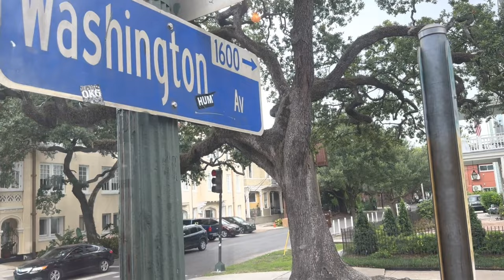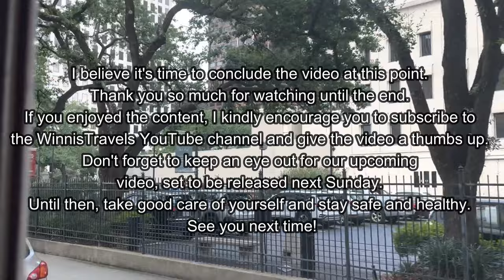The Historic St. Charles Streetcar Line - New Orleans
Today we take you on a ride along on the St. Charles Streetcar Line in New Orleans.
Step back in time and ride along with us on the historic St. Charles Streetcar Line in the enchanting city of New Orleans. Join our journey through picturesque neighborhoods, under canopies of ancient oaks, and past stunning historic mansions. Learn about the fascinating history of this iconic St. Charles Streetcar Line and see why it's an essential part of the Crescent City's charm. Hop aboard and experience the nostalgia and beauty of New Orleans on the St. Charles Streetcar Line!

WinnisTravels:
Join us as we explore hidden gems, local cultures, and unique experiences from around the world. From breathtaking landscapes to delicious food and everything in between, WinnisTravels is your go-to channel for all things travel.

Video Equipment:
Camera: iPhone 14 Pro Max
Video editing software: Wondershare Filmora v 12.3.7

CHANNEL MEMBERSHIP:
The following is totally up to you, but if you would like to support WinnisTravels not only by viewing, liking, and commenting on my videos, the following link will allow you to support WinnisTravels with 0,99 Euro Cent per month to help me grow the channel and make even better videos for you.